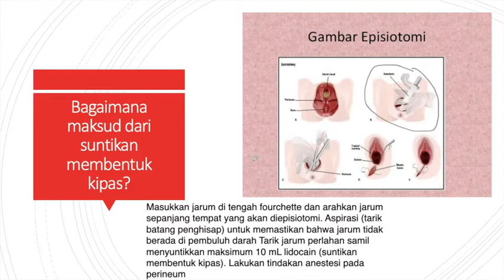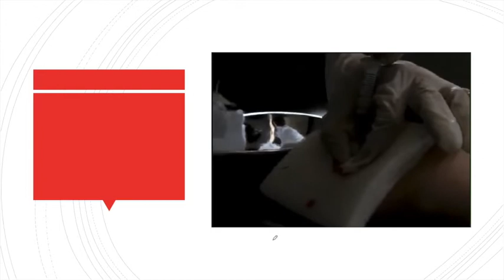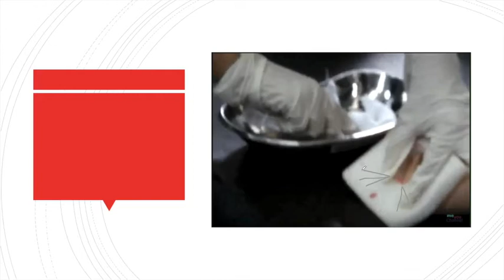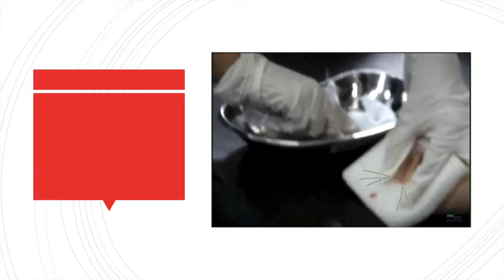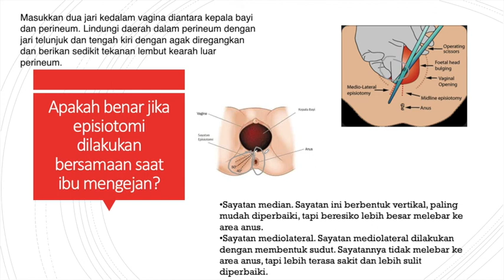RULE of THUMBS EPISIOTOMI